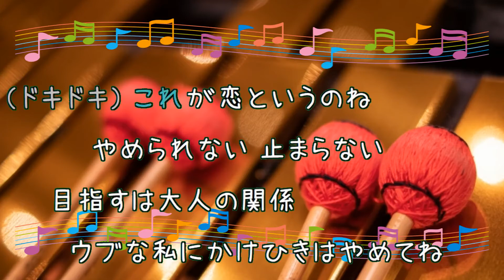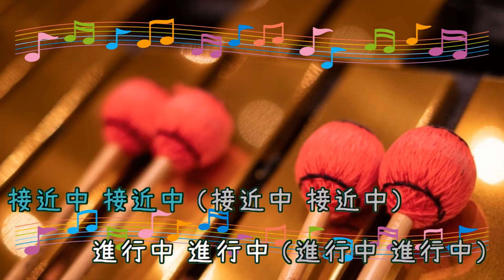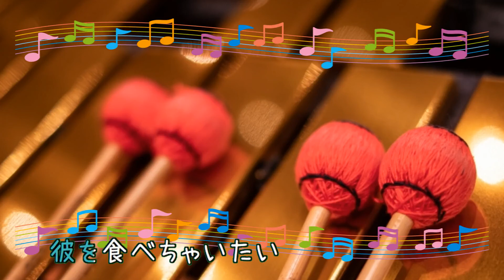ドラマティックに恋して / 広瀬香美 上を向いて歩こう! ビブラフォン [歌える音源] (歌詞あり offvocal ガイドメロディーあり 1994年 ドラマ主題歌 オフボーカル karaoke)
キー：C major　B♭ major　転調あり。
オフボーカル：instrumental。フルパートの構成。

4枚目のシングル。

ドラマ「上を向いて歩こう!」主題歌。

1994年5月11日発売。

作詞：広瀬　香美　作曲：広瀬　香美

女性キー
未定

男性キー
未定